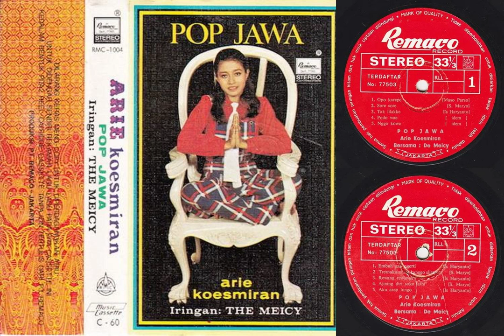Remaco RLL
00:00 Opo Karepe (Maso Parso)
03:18 Sore-sore (S. Maryo)
05:40 Tak Lilakke (Is Haryanto)
09:33 Podo Wae (idem)
13:03 Nggo Kowe (idem)
16:28 Embuh Gak Ngerti (Is Haryanto)
19:52 Tresnaku Mung Kanggo Sliramu (S. Maryo)
23:47 Rewang-rewangku (Is Haryanto)
27:05 Ajining Diri Soko Lathi (S. Maryo)
30:37 Aku Arep Lungo (Is Haryanto)